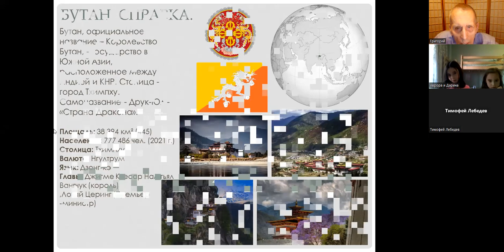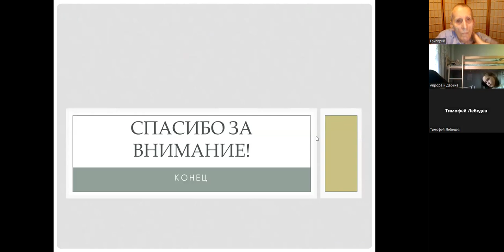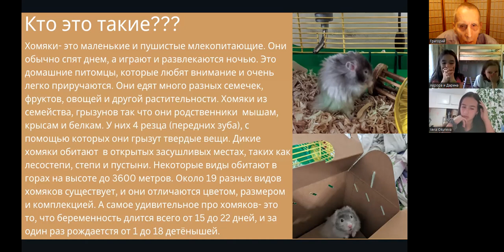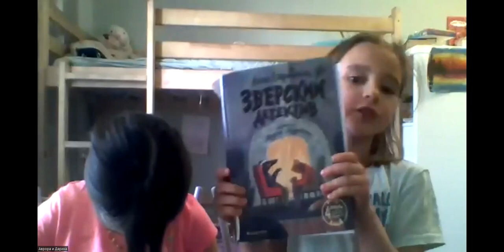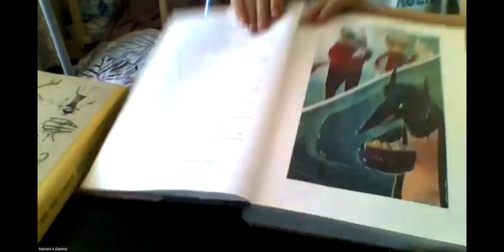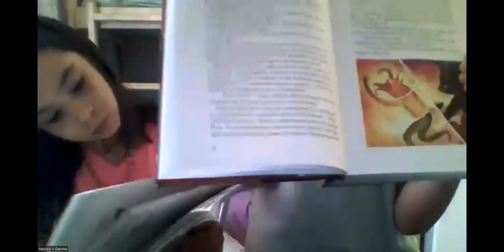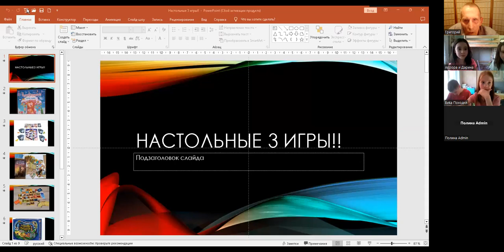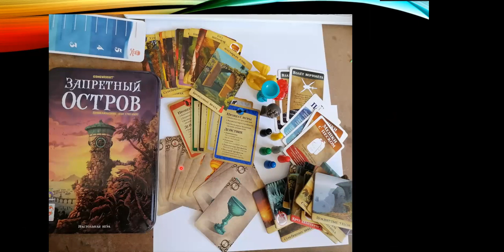Восток-02.05.2023 - Удивляемся с Григорием Громыко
Тимофей 11 Лебедевы, Карелия, - государство Бутан
Александр 6 Лебедев, Карелия, - Как человек приручил собаку
Вера Окунева 13 лет, США, Лонг Бич -
Дарина 7, Мытищи - книжка - детский детектив
Аврора 9, Мытищи - длинные названия населённых пунктов
Ульяна Походня, 8, Мытищи - настольные игры - Имаджинариум, Запретный остров,
Оглавление всех встреч со ссылками на видео -

Связаться с Громыко Григорий Олегович можно так -